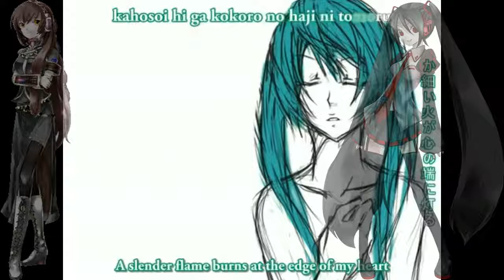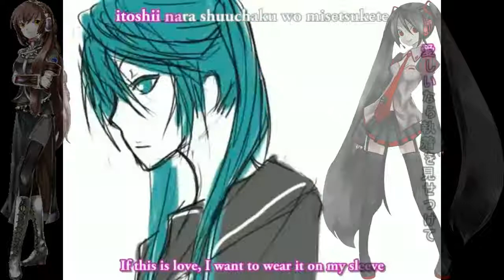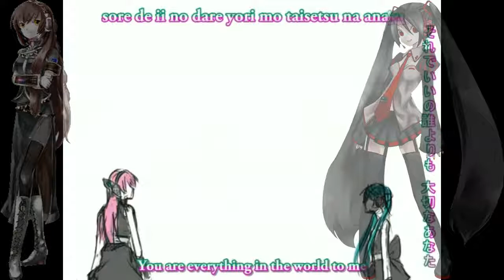【雑音ミク・珍理音詠歌】MAGNET【OLD! FANLOIDカバー】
✦ Song name: MAGNET
✦ Original VOCALOID singer: Hatsune Miku & Megurine Luka
✦ Image/Video: syllogysm
✦ Producer(s): Ryuusei-P (流星P)/Minato
✦ VSQ/VSQx/UST: ryusouta
✦ Tuning: Ryuusei-P (流星P)/Minato
✦ Instrumental: Ryuusei-P (流星P)/Minato
✦ Mix and cover: PSiCO (@PSiCO524)
✦ Video thumbnail character art: Shiya & Krys-P
✦ Voice used: 初音ミク & 巡音ルカ V4X - Crypton Future Media, Inc.
✦ Name of the FANLOID singer:
・Miku Zatsune by Aloha
・Eika Mezurine by Krys-P